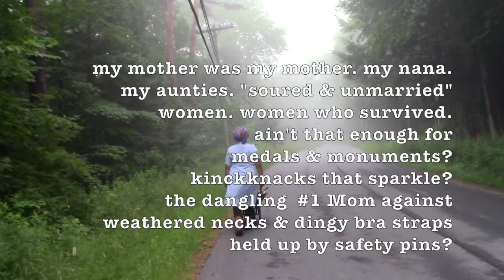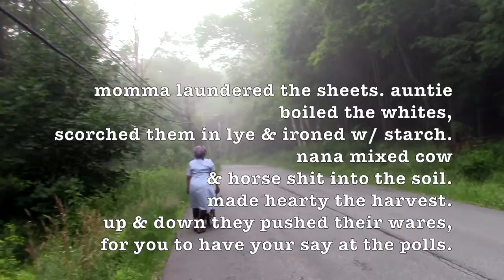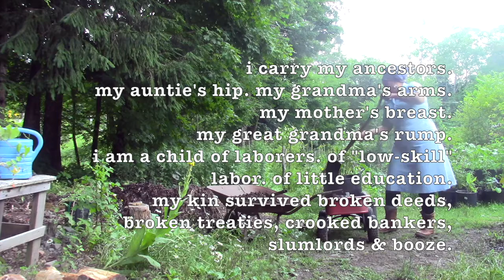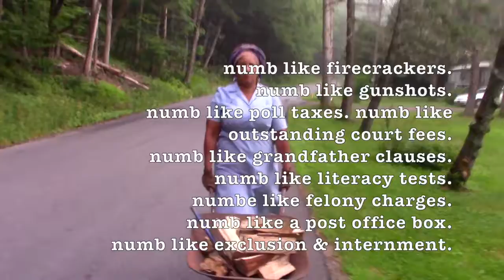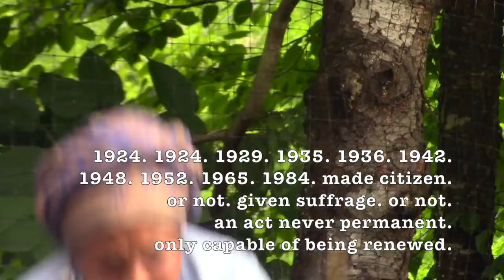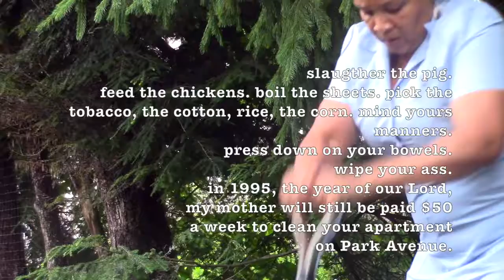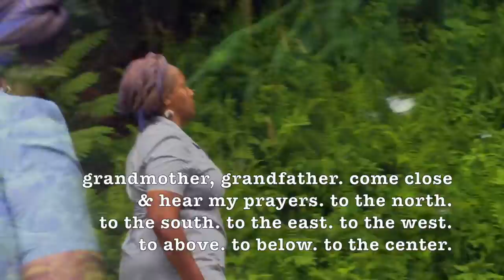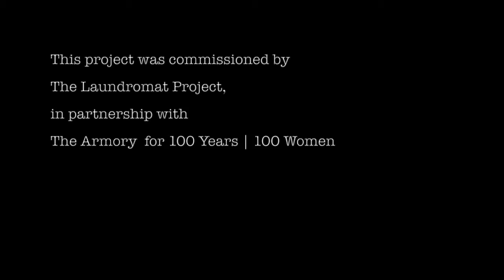LaTasha Nevada Diggs - Penny Wasn't Pullin No Wagon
In 1912, the suffragists pulled a bakery (or milk) delivery wagon painted with slogans from which they would distribute The Women’s Journal. What of Black women, Indigenous women, and other women of color within the US and US territories like Puerto Rico, the Virgin Islands, and Guam for whom absolute suffrage and citizenship would come much later? And what did it mean for women in states where the 19th Amendment was not ratified for another 20 or 60 years? In this performance, filmed on location in the Catskills, artist LaTasha Diggs pays tribute to the women who were not immediately affected by the 1920 decision due to systemic racism; to women who, like the artist’s mother, struggled in dire poverty and adversity and were unable to participate in later movements. The artist honors and acknowledges, through the use of slogans, dates, poetry, and farming tools, a truer collective of women that desired liberation and visibility.

LaTasha N. Nevada Diggs is a Laundromat Project Create Change alum and commissioned artist for the Park Avenue Armory’s 100 Years | 100 Women project.